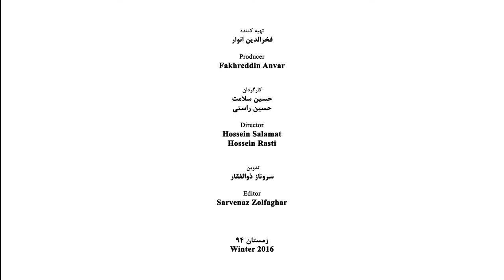Bahram Dabiri - Part 03 - بهرام دبیری - قسمت سوم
متولد: ۱۳۲۹در شیراز
حرفه: نقاش
برای اطلاعات بیشتر به سایت مراجعه فرمایید.